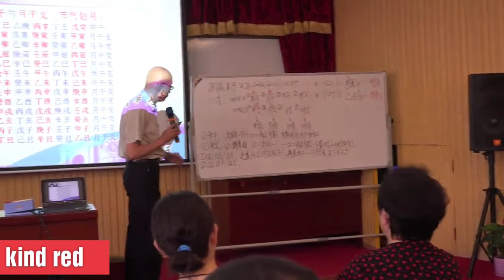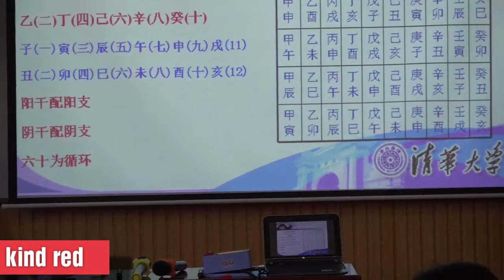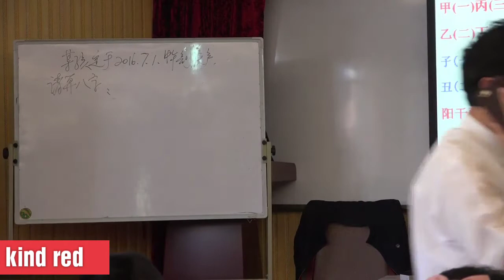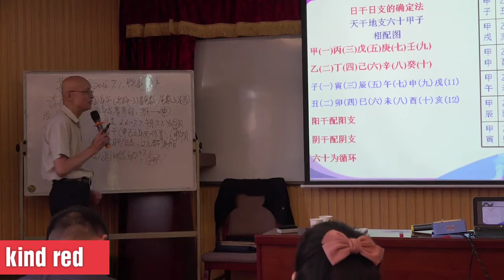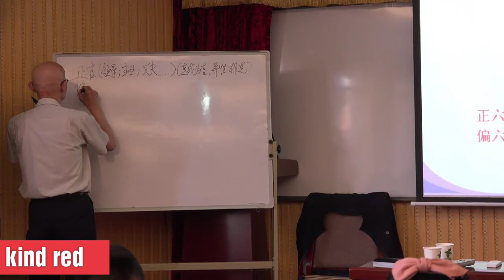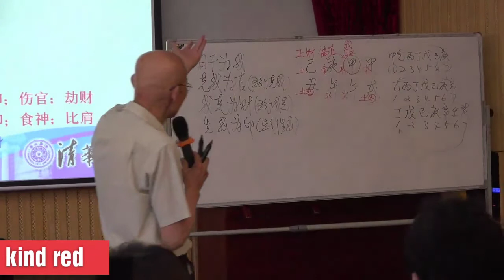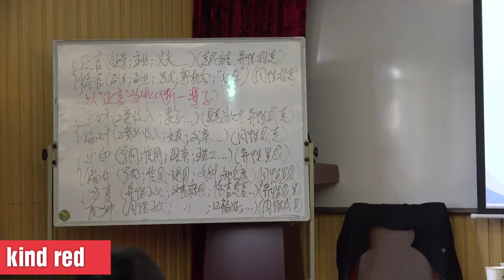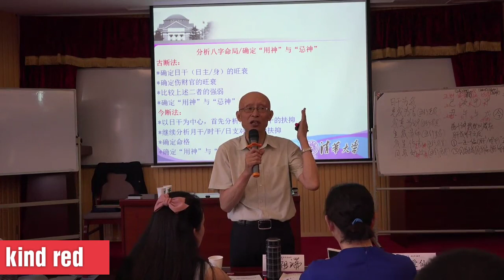6月八字课程2